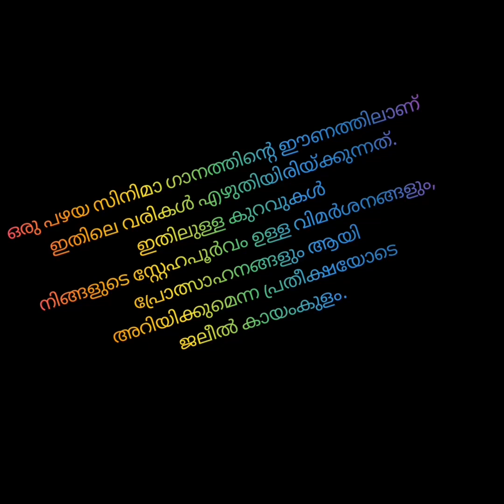Oru Paattukariyude Gadgadham | Malayayalam Song | Kavitha | Jaleel Kayamkulam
ഒരു പാട്ട് കാരി ...ഒരു പാട് പ്രശസ്തിയിൽ ഉള്ളപ്പോൾ
എല്ലാവരും അവരോടൊപ്പമുണ്ടായിരുന്നു ..എന്നാൽ
 പിന്നീട് അവരുടെ സ്വകാര്യ ദു:ഖങ്ങൾ പങ്കുവെയ്ക്കാൻ
 ആരുമില്ല.
 മനുഷ്യജീവിതത്തിൽ എല്ലാവരും  ഓരോരോ തരത്തിൽ
 ഇങ്ങനെയുള്ള അനുഭവങ്ങൾ നേരിട്ടു കൊണ്ടിരിക്കുകയാണ്.
 നഷ്ടപ്പെട്ട് പോയ പ്രിയതമന്റെ ഓർമ്മകളിലൂടെ ജീവിക്കുന്ന
 ഒരു പാട്ട്കാരിയുടെ ഗദ്ഗദമാണി ഗാനം ...

ഒരു പഴയ സിനിമാ ഗാനത്തിന്റെ ഈണത്തിലാണ്
 ഇതിലെ വരികൾ എഴുതിയിരിയ്ക്കുന്നത്.
ഇതിലുള്ള കുറവുകൾ
നിങ്ങളുടെ സ്റ്റേഹപൂർവം ഉള്ള വിമർശനങ്ങളും,
പ്രോത്സാഹനങ്ങളും ആയി
അറിയിക്കുമെന്ന പ്രതീക്ഷയോടെ
ജലീൽ കായംകുളം.

Malayalam Kavitha
Malayalam singer